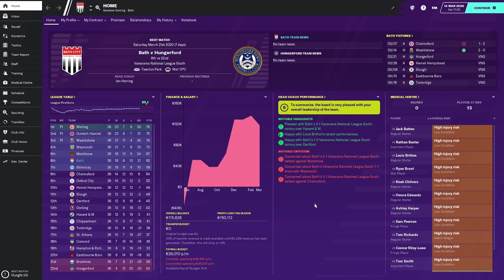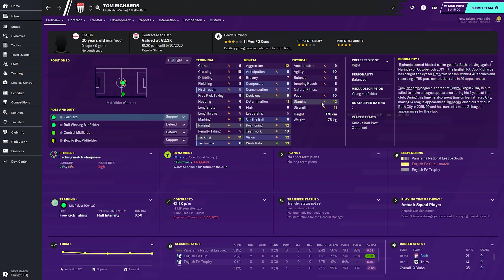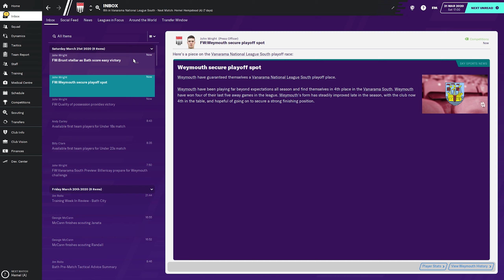Football Manager 2020 | LLC to win Premier League | EP17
Football Manager 2020 let's play series where you will see every decision we take from the bottom of the English tiers in FM 20 to the top of the Premier League hopefully. We will play Bath FC, and we are not allowed to change club. If we get fired the series is over!

▶ Get Football Manager 2020 super cheap!